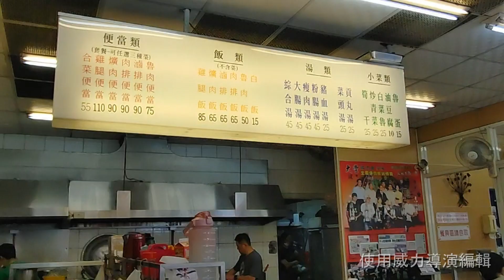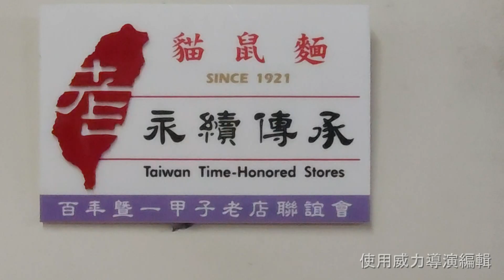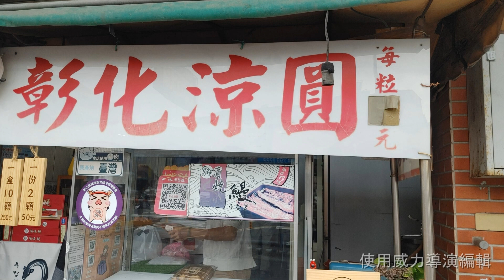MR. Dons com to Taiwan long stay Part 2